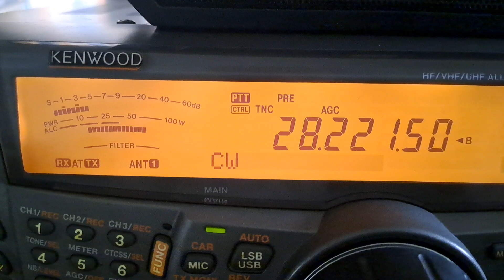GW7HDS Ham Radio Beacon (Merthyr Tydfil, Wales) - 28221.5 kHz (CW)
Reception of GW7HDS Ham Radio Beacon (Merthyr Tydfil, Wales) on 28221.5 kHz (CW) by CX2ABP in Jaureguiberry, Uruguay (GF25hf). March 16, 2024 at 1855 UTC.

Receiver: Kenwood TS-2000. Antenna: random wire.